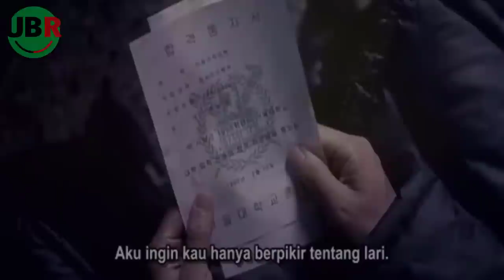INTINYA FILM INI BAGUS BANGET !!! CINTA TIDAK MENGENAL USIA - ALUR CERITA FILM PACEMAKER (2012)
UBR Times adalah salah satu channel youtube dari UBR Media yang topik pembahasannya adalah seputar kultur populer, hiburan populer dan ilmu pengetahuan.